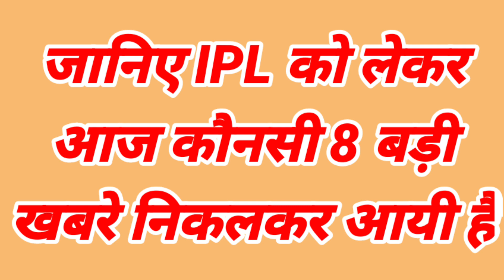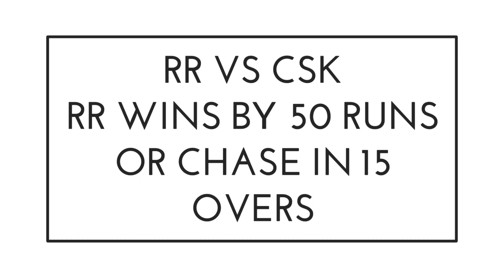IPL 2022 - 8 Big News for IPL on 19 May (Mini IPL After IPL 2022, Virat Kohli in KPL, K Williamson)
Watch 8 Big News for IPL on 19 May (Mini IPL After IPL 2022, Virat Kohli in KPL, K Williamson out, Playoffs Scenario)